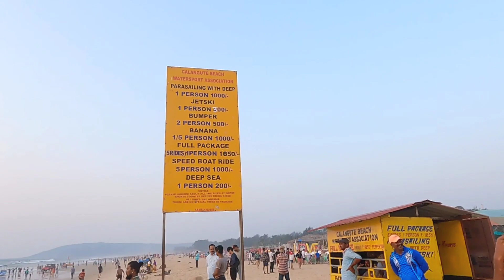North Goa ki party beaches| Calangute & baga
i went to party beaches in North Goa Calangute and baga beach where I have saw people are doing water sports and enjoying in a beach after sunset i came back home to arpora where I was staying.